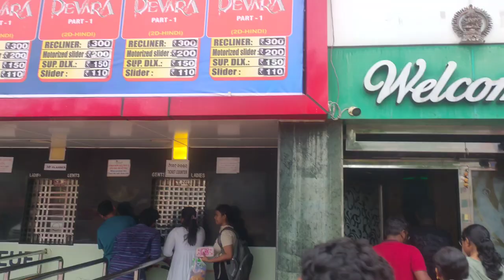Devara Part 1 Box Office Collection | Devara Movie Review | Hit or Flop @MrandMrsRay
Devara: Part 1 Movie Review | Action-Packed Drama by Koratala Siva

In this review, I dive into the highly anticipated Devara: Part 1, the 2024 Indian Telugu-language action drama directed by Koratala Siva. The film features N. T. Rama Rao Jr in dual roles, with an impressive supporting cast including Saif Ali Khan, Janhvi Kapoor, Shruti Marathe, Prakash Raj, Srikanth, and many more.

Devara: Part 1 tells the gripping story of a fearless man who uncovers the dark truth about his brother's involvement in smuggling deadly weapons, leading to a powerful confrontation. With intense performances, stunning visuals, and Koratala Siva’s unique storytelling, this movie delivers a thrilling cinematic experience.

I watched it in theaters, and it's truly an engaging and powerful movie worth watching!